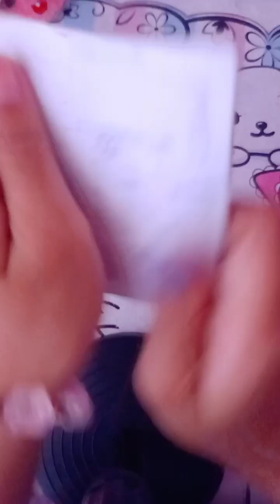7 Oktober 2024